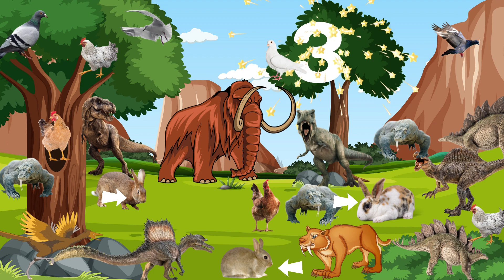Mari Cari & Hitung Binatang Pada Gambar | Next Level | Creative Kid | Kollapedia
Belajar mengenal nama hewan serta belajar ketelitian dengan permainan dan menggunakan metode pengulangan agar anak mudah mengingat dan senang menonton